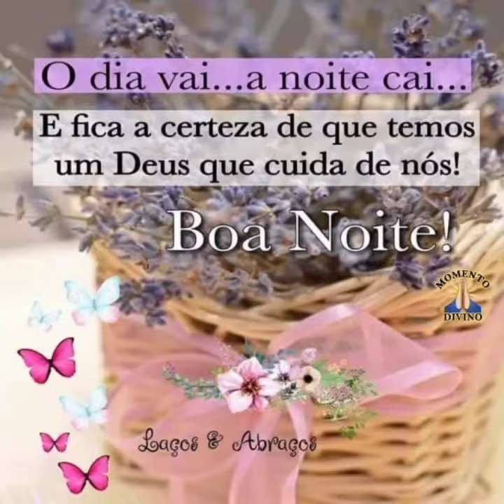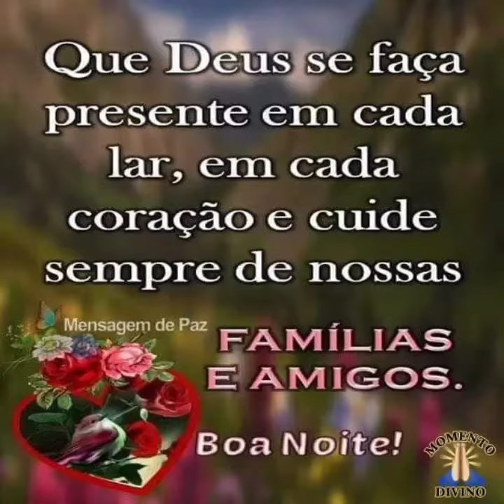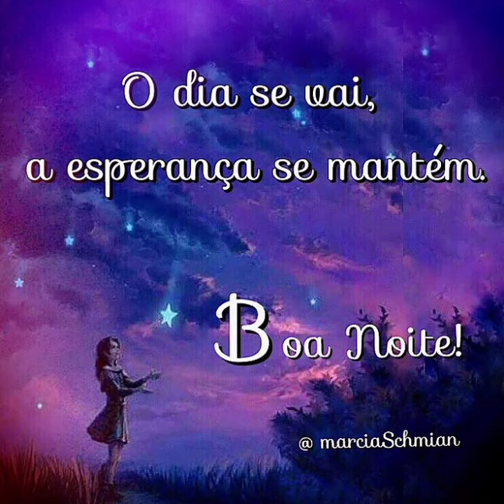MENSAGEM DE BOA NOITE COM CARINHO ❤️❤️❤️❤️❤️❤️❤️❤️❤️